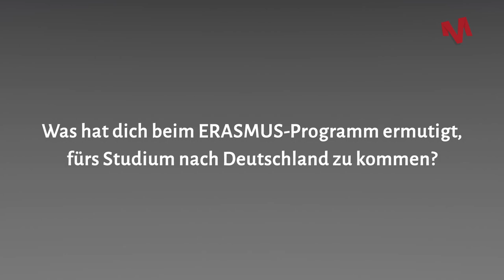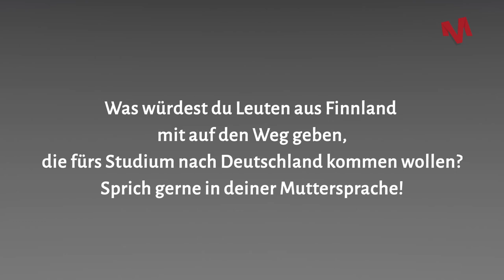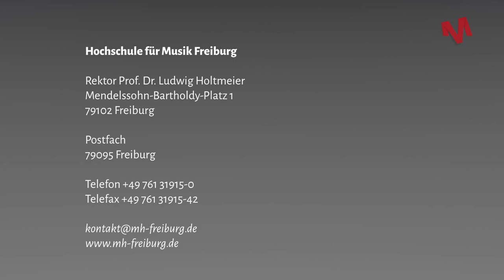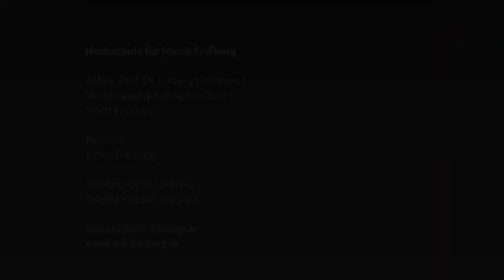In der Ferne lernt man mehr – Johanna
Johanna erzählt, wie sie aus Finnland nach Deutschland an die Hochschule für Musik Freiburg gekommen ist. Sie gibt Tipps für den Neuanfang in Freiburg.